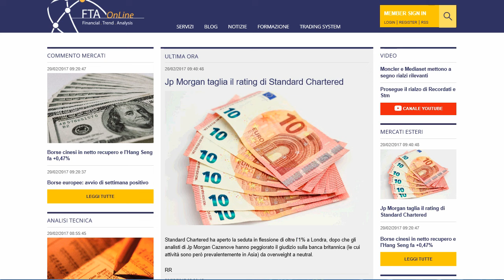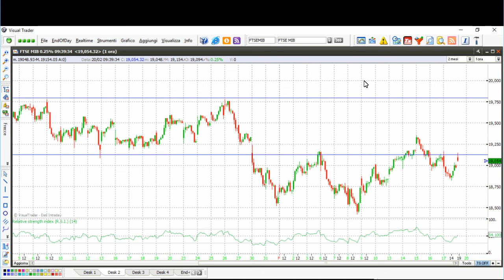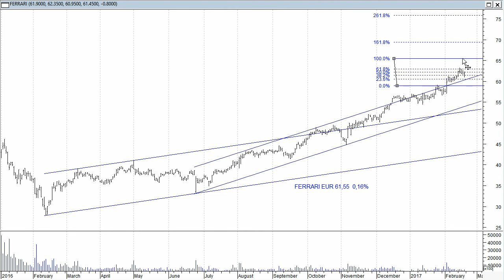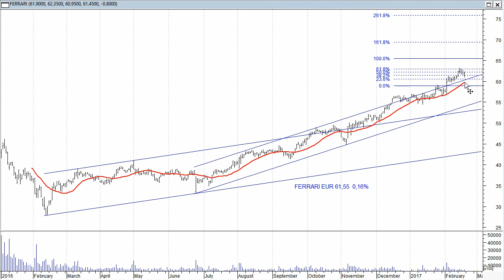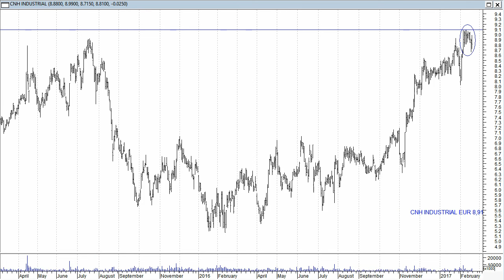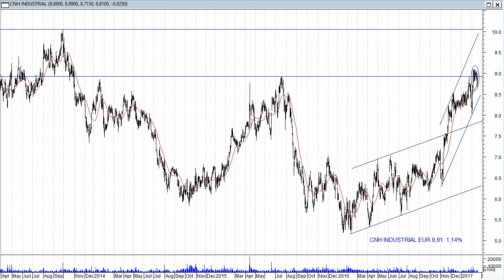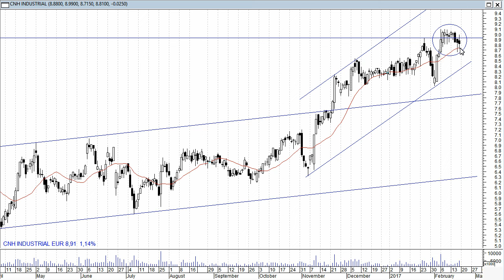Ferrari e Cnh, uptrend solido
Ferrari e Cnh, l'uptrend accelera. Il trend di Ferrari e di Cnh mostra una evidente accelerazione negli ultimi mesi che potrebbe portare i prezzi su livelli anche distanti dagli attuali. Ecco i prossimi target e i livelli di guardia.